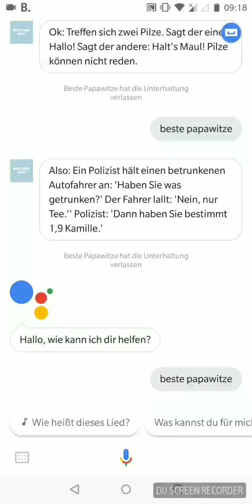Google erzählt Witze #001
Google erzählt Witze